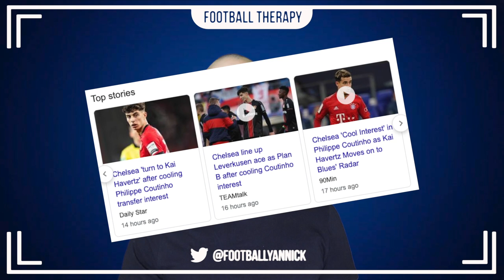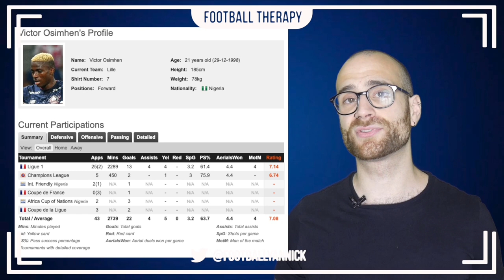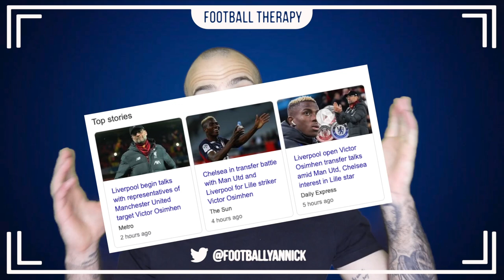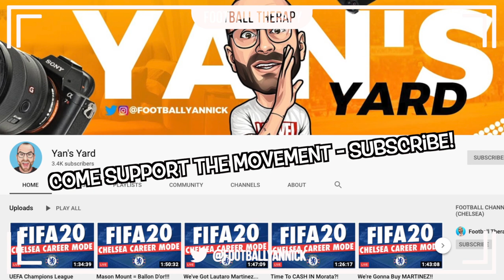Chelsea News: Kai Havertz To BENCH Mason Mount?! Why Liverpool AND Chelsea Want Victor Osimhen!!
Chelsea News: Arsenal APPROVE Aubameyang Transfer?! MAnchester United PULL OUT Of Sancho Race?!

Today's video contains stories on, Kai Havertz, Liverpool FC, Chelsea Football Club, Frank Lampard, Jurgen Klopp, Tammy Abraham, Victor Osimhen, Manchester United, Moussa Dembele, Lille, Ligue 1, Dries Mertens and more!